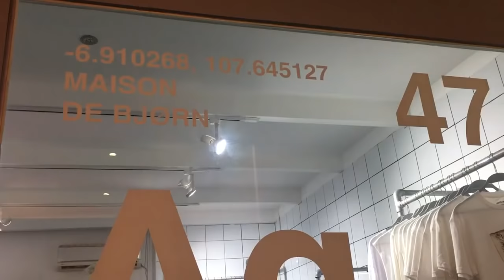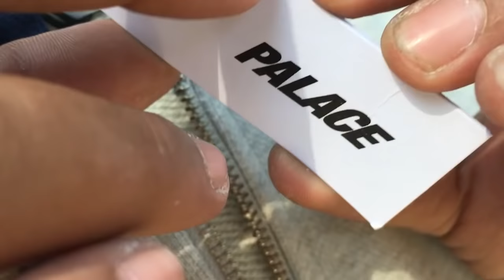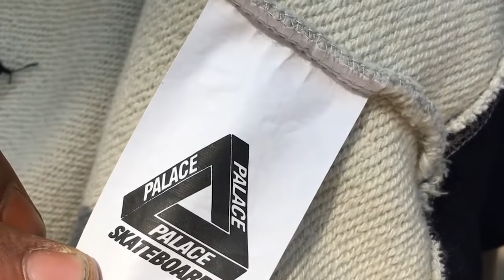Beli PALACE Di Bandung, main ke MaisonDeBjorn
szapppp yo! video ini kita mau unbox dan ke toko seller di bandung. enjoy the video guys, di bawa sans aje haha

kepoin guys!